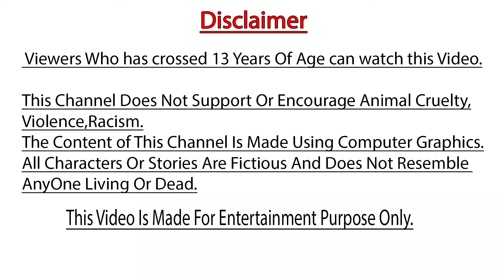సీరియల్ కిల్లర్ సదా శివ సాహూ | INSPIRED FROM REAL STORY | Telugu thriller Stories apliS tv Telugu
WATCH▶  సీరియల్ కిల్లర్ సదా శివ సాహూ | INSPIRED FROM REAL STORY | Telugu thriller Stories apliS tv Telugu